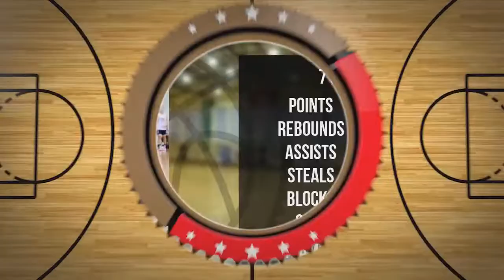Kornelia Czorniej Player Mixtape DC81 Girls Zambrów 2022